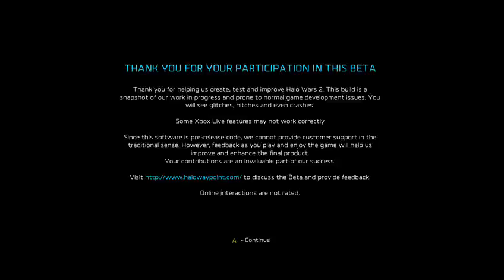halo wars 2 beta kodiak & scorpion combo v 1.0